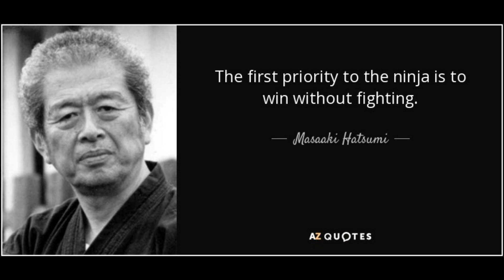hellblazer 1337 return to wolfenstein caslte mission 3 silent but loud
this is the episode where i actually get scared a little